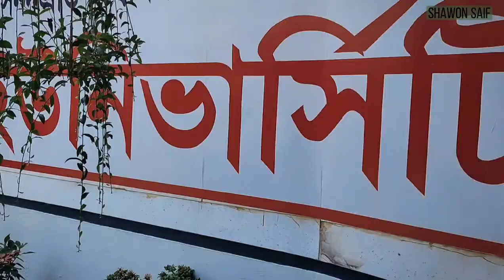City University Cinematic film.Made by Shawon Saif